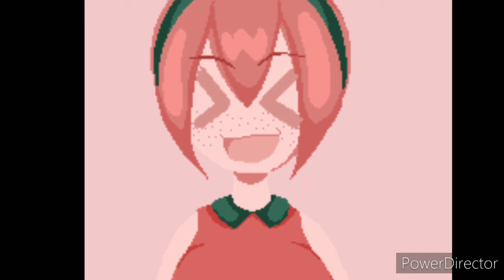Dream of Gluttony OST - Unrest Extended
Welp I sorta tried to stay away from extending this till the end of the week and I'll maybe be uploading it from today (Thursday) to some time around there, however I have no clue. Yet just to say I do love listening to this, it is almost my favorite in the bad route but I've made up my mind which is that and I'll be extending it next in this soundtrack.
Nevertheless this plays in the graveyard after chatting with Grape & Strawberry in the bad route (2nd PT).

Credit (Not proper)
[Game creator] UminoAoi
[Music creator] Nemi